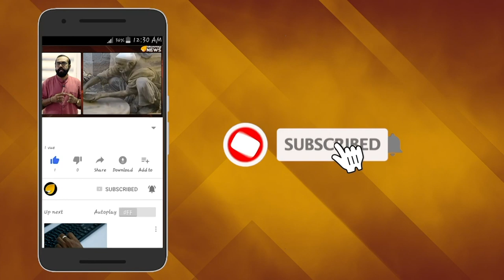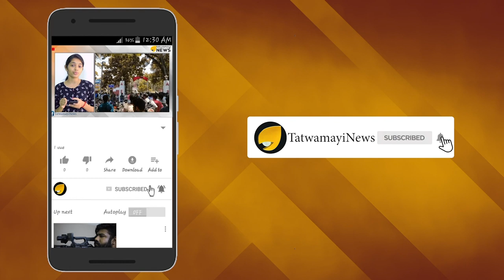ശബരിമലയില്‍ കരാര്‍ ജീവനക്കാരായി സി പി എം പ്രവര്‍ത്തകര്‍; ലക്ഷ്യം ആചാരലംഘനത്തിനായുള്ള പിന്തുണ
ശബരിമലയിലെ കരാര്‍ ജീവനക്കാരായി സി.പി.എം പ്രവര്‍ത്തകരെ തിരുകികയറ്റി...
ലക്ഷ്യം ആചാരലംഘനത്തിനായുള്ള പിന്തുണ...